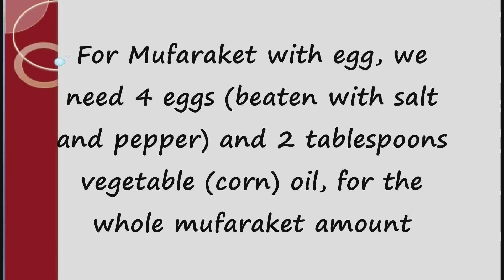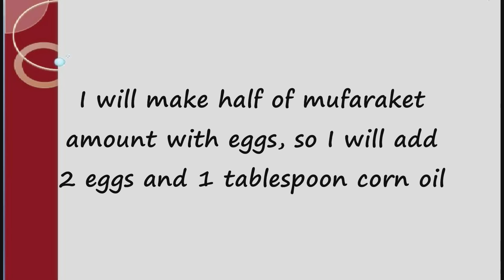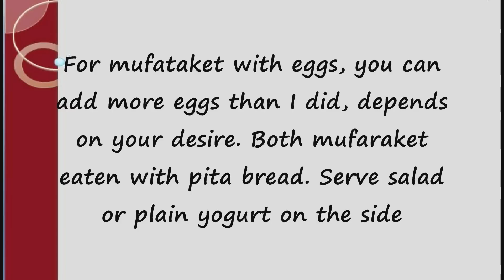Mushroom Mufaraket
Ingredients
¾ cup chopped onion
1/3 cup vegetable (corn) oil
150g lean ground beef meat
454g fresh white mushroom, cubed
½ teaspoon salt
¼ teaspoon black pepper
¼ teaspoon allspice
For Mufaraket with egg, we need 4 eggs (beaten with salt and pepper) and 2 tablespoons vegetable (corn) oil, for the whole mufaraket amount